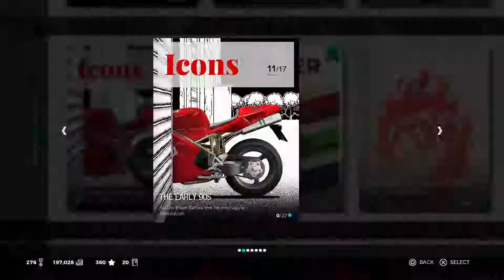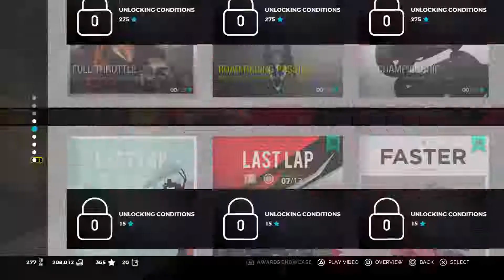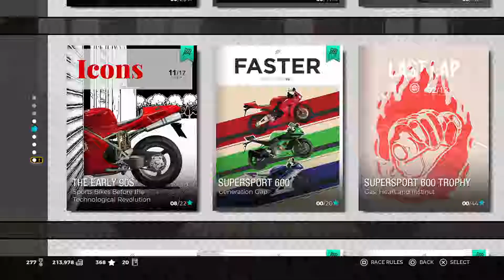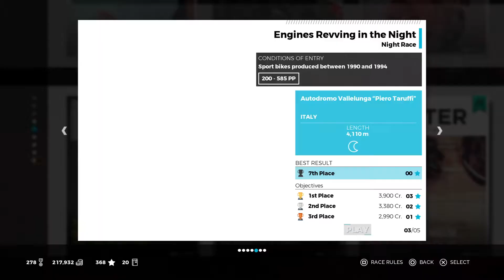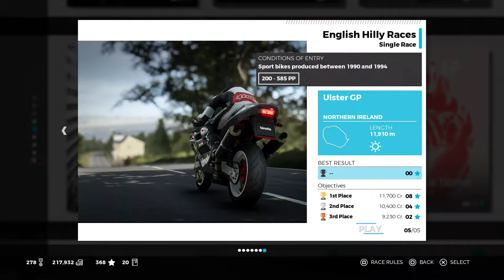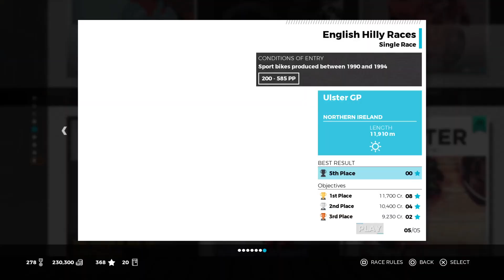Ride 3 Career Icons THE EARLY 90S Ducati 888 SP5